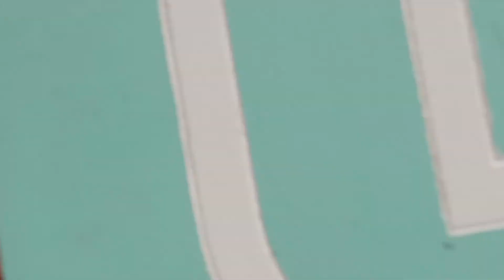Lörrach legt los - August 2021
Lörrach legt wieder los - im August 2021 unter anderem im Schuhhaus Werdich, in der Galerie Bohn, bei Fräulein Burg, im Nellie Nashorn und natürlich auch überall sonst in der Stadt...